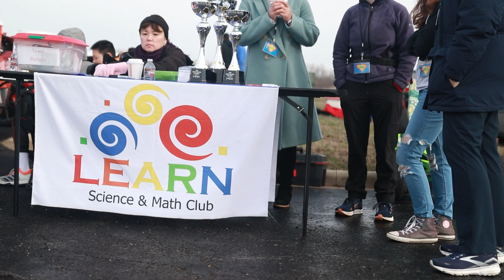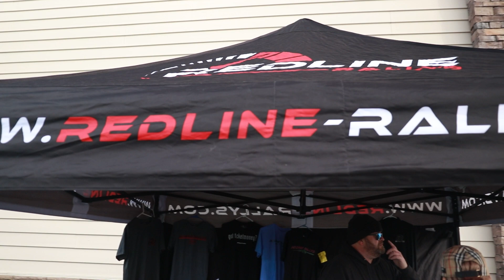Saving Geeks For Kids - Awesome Fund Raiser at Stonegate Motor Plaza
Proof that the Kansas City car community does some really cool things for people, especially for kids! Out at Stonegate Motor Plaza were there was a fundraiser to save Geeks For Kids. An awesome organization that builds cars for kids with mobility issues. They lost a few key contributors and the KC Exotics Club jumped in to help.

Check out the link below to learn more about Geeks For Kids and help by donating through their

*** Thank you for everyone involved to make this happen! ***

Keep up with Craving Cars LIVE every Thursday at 7pm central.